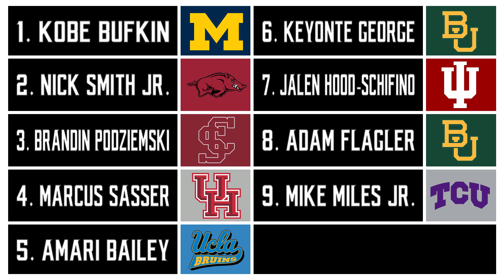2023 NBA Draft: Dave's Big Board 1.0 - Combo Guards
Ricky and Dave discuss the best combo points in the 2023 NBA Draft.